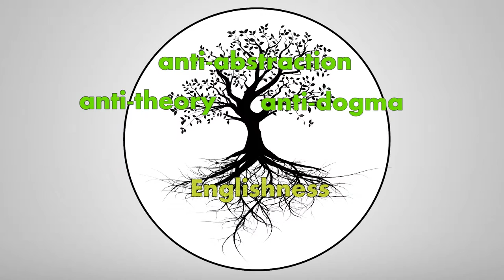English National Character – German school mini project – Empiricism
Hinweis zum Urheberrecht: Die Schülerinnen und Schüler waren darum bemüht, keine Rechte Dritter zur verletzen. Nicht in allen Fällen konnte der Urheber erfolgreich ermittelt werden. Sollten Sie Urheber eines verwendeten Mediums sein und die Nutzung beanstanden, nehmen Sie bitte Kontakt mit uns auf.

The year 12 students of our German comprehensive school asked themselves whether there is a something like a national character of the English and found possible answers in Dr Kate Fox’ best-selling “Watching the English – The Hidden Rules of English Behaviour” (published by Hoddor & Stoughton: available This video illustrates their results.

The students took care not to infringe on any copyright. In some cases, however, they were unable to identify the original author.